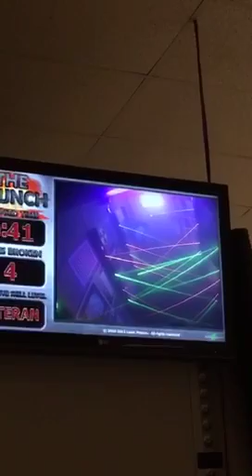Skate and ate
Spring break 2016. Pickle Kuya and Alex